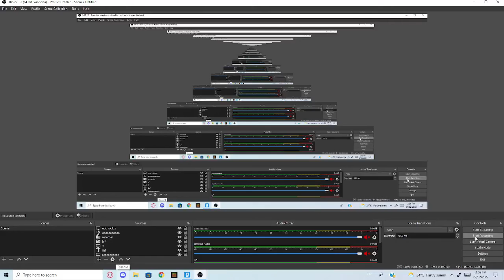Bambi test part 3 (SCARY EDITION)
back rooms 1 backrooms 2 BACKROOMS 3